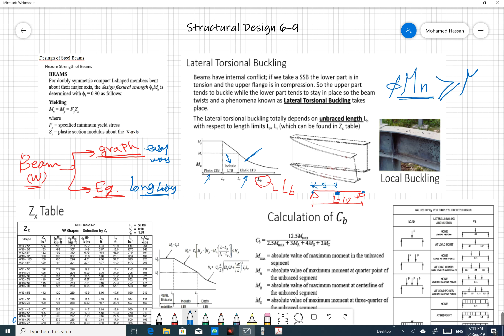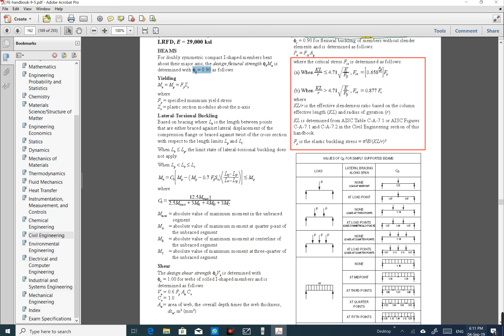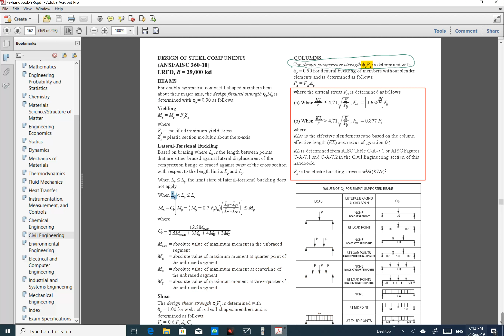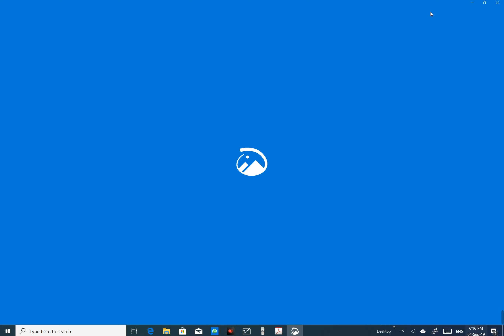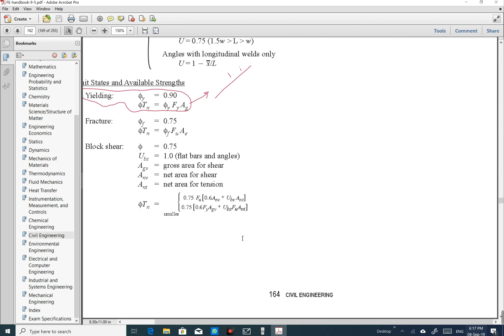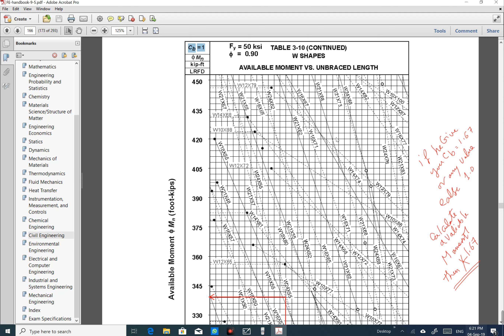06 Steel Beam Design